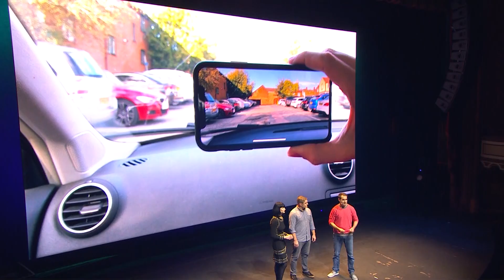Using Augmented Reality to enhance Lyft rider experience - Unite LA 2018 Keynote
See how Lyft has partnered with REWIND to explore the use of augmented reality in order to enhance rider experiences.

Speakers:
Timoni West (Director, XR research, Unity Labs)
Ethan Eyler (Head of Brand, Lyft)
Rick Davis (General Manager, REWIND)